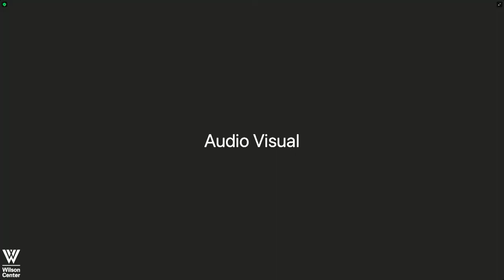Eighth Annual Building a Competitive U.S.-Mexico Border Conference 2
This year's conference covered issues including supply chain disruptions and viable solutions, lessons learned from the COVID-19 pandemic, water usage and conservation, and the regional economy's resiliency.

This daylong conference featured panel discussions with U.S. and Mexican lawmakers, diplomats, and private sector representatives to spark a vibrant and productive dialogue that focused on improving border management to strengthen the U.S.-Mexico border region's competitiveness.